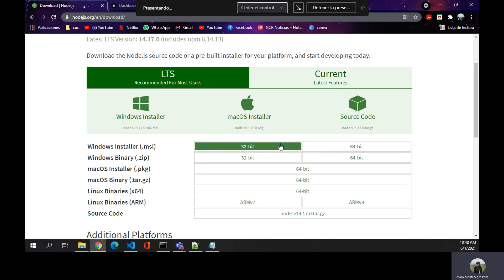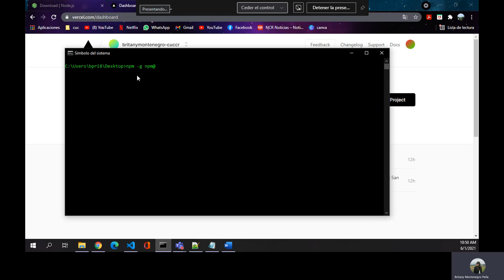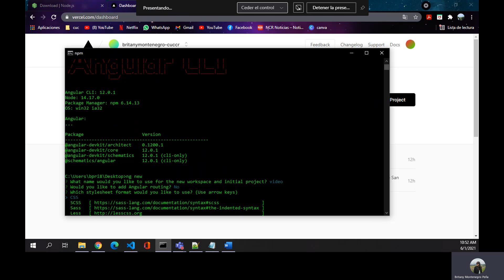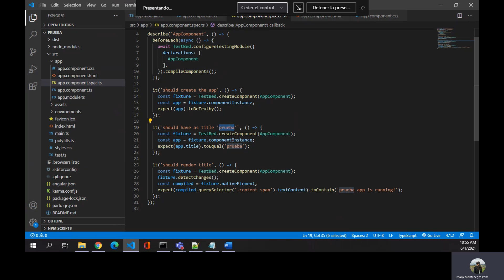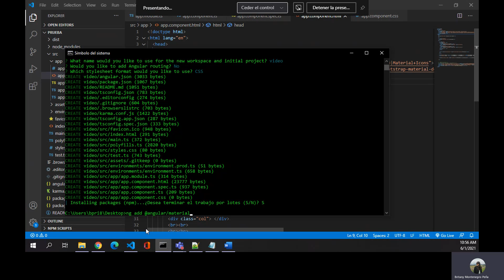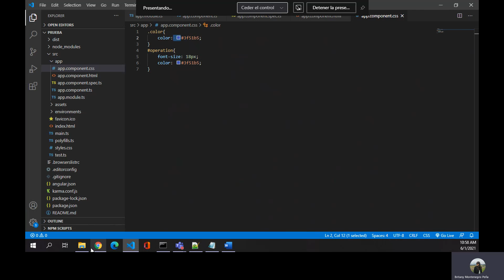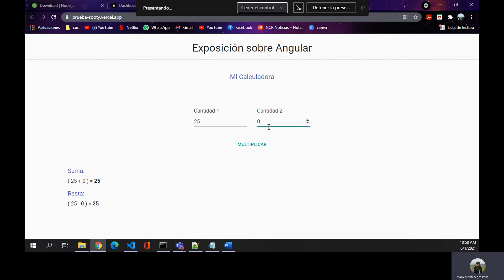Framework Angular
Britany Montenegro